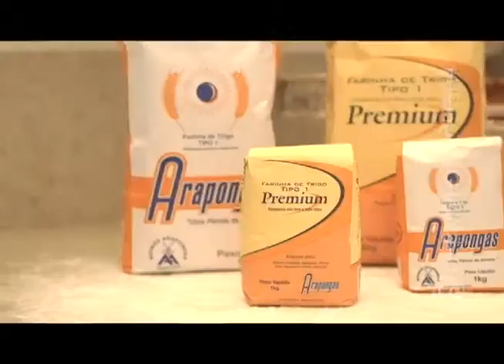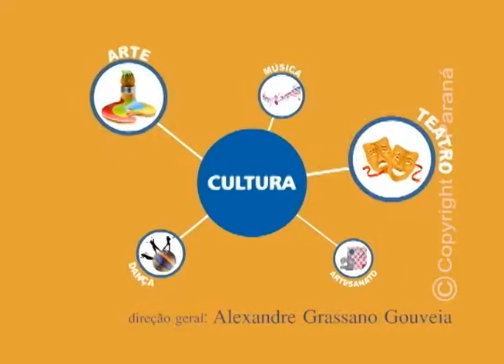ÉDINA KÜMMEL ENTREVISTA 10 09 2014 TENENTE GLÊNIO SEC DE SEGURANÇA E TRÂNSITO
PROGRAMA ÉDINA KUMMEL ENTREVISTA - TV PARANÁ / ARAPONGAS - PARANÁ - BRASIL
TENENTE GLÊNIO SEC  DE SEGURANÇA E TRÂNSITO 10/09/2014